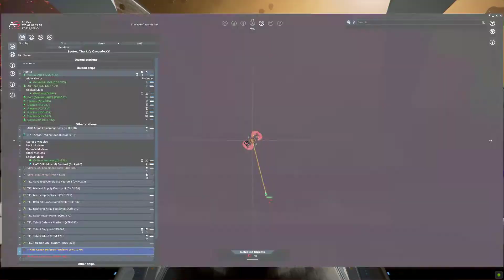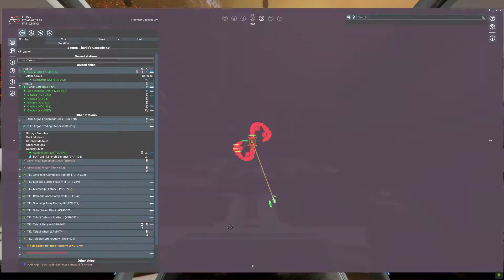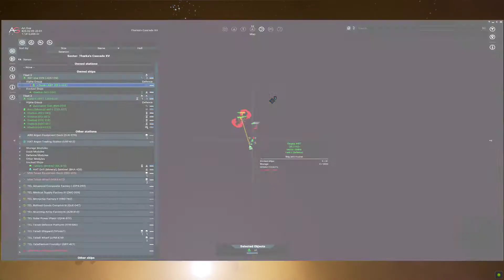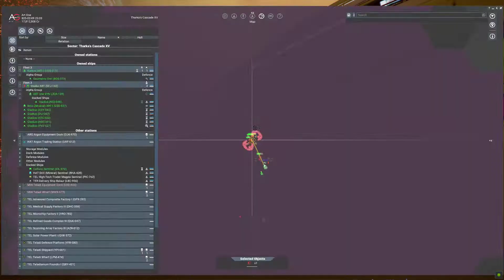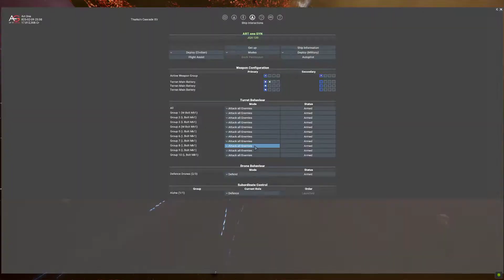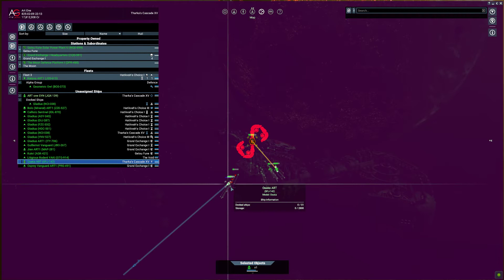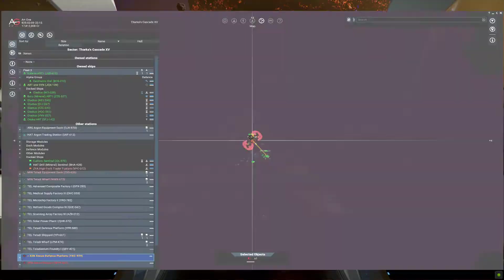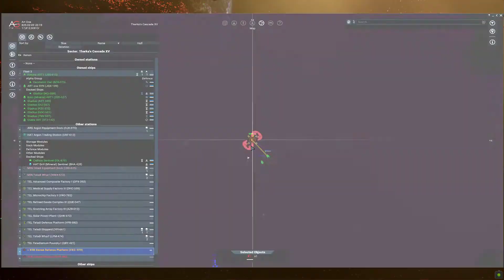X4 Foundations, Xeonon Defence Station is down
For a nice reward, lets fight.
Argon Federations coming to help or just atack Xe 30:54
Thanks !